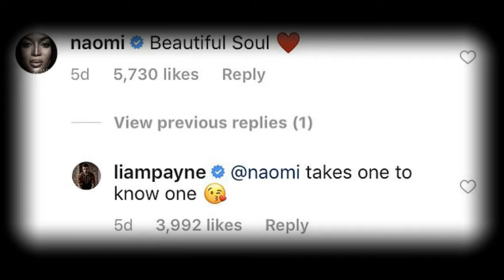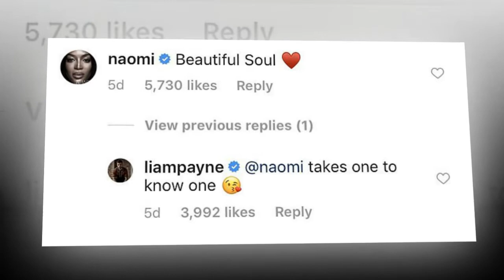Liam Payne and Naomi Campbell dine out together in Ghana claims they've been dating for two months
Liam Payne and Naomi Campbell are said to be having a 'mind-blowing' time together after they were first pictured on an evening out earlier this week.